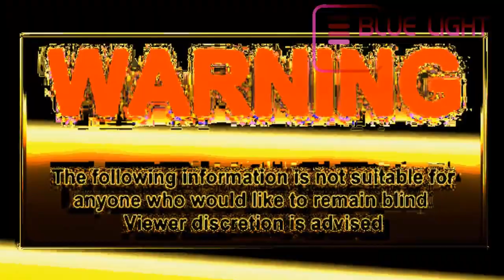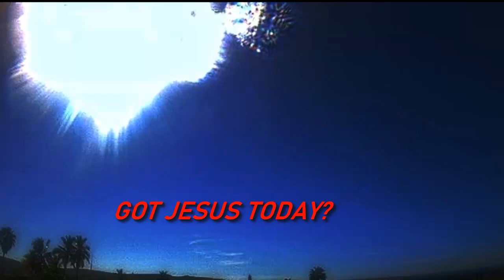PLANET X NIBIRU UPDATE ' INCOMING PLANETS ' ASTEROIDS OR MOONS..